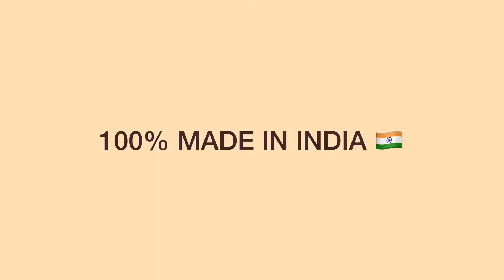Radha Krishna Wall hanging| Lord Krishna Statue| Wall Decoration| Metal Wall Hangings| Wedding Gifts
Apkamart provides you this elegant traditional radha Krishna wall hanging. If you looking something for wall décor which is religious also then this Made in India product will meet your needs. Skilfully crafted by our craftsmen, it can also be gifted to your loved ones.
Also for any other handicraft product requirements, Visit our or feel free to mention your requirements in the comment section below.